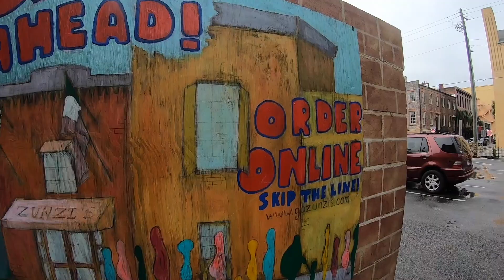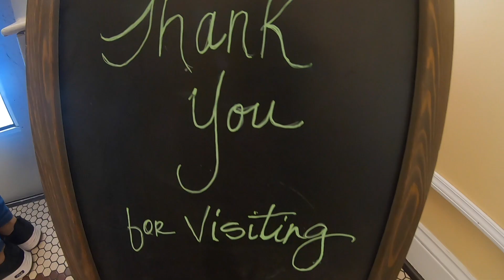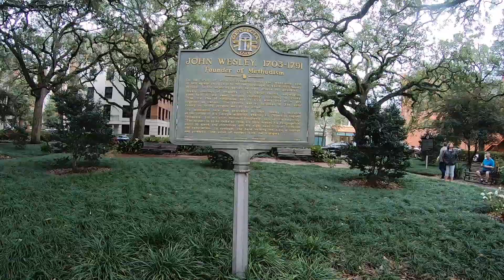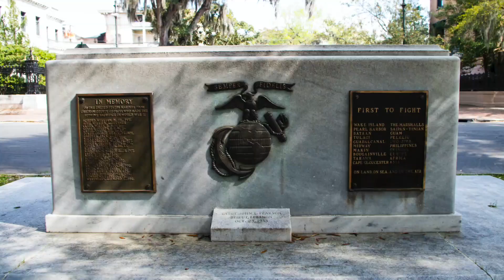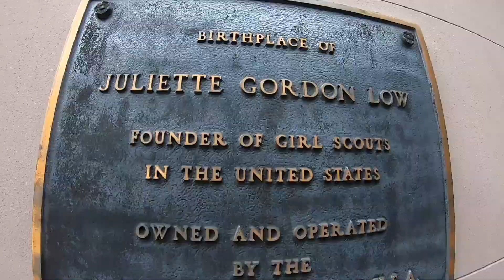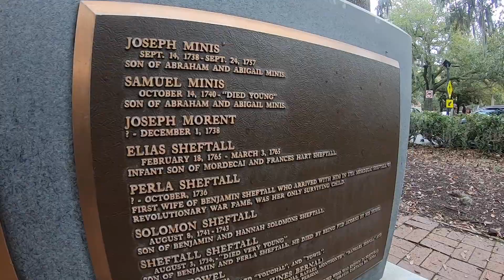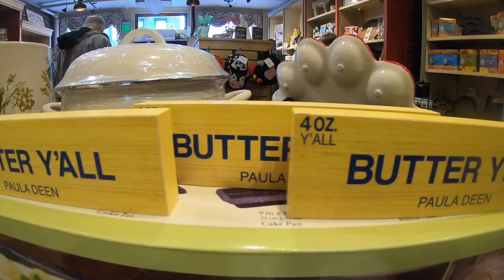Savannah Georgia Historic District | The Lady and Sons | The Old Pink House | Leopold's Ice Cream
SEE BELOW
➤ In This Episode - S2 | EP8
Changing The View tours Savannah, Georgia's Historic District!  We view Forsyth Park as well as other notable sights in the city.  We eat at The Lady and Sons, Leopold's Ice Cream and The Old Pink House.

➤Camera Equipment:
Canon M50
GoPro Hero7
Rode Microphone
iPhone8

➤ Video Music
Artlist.com